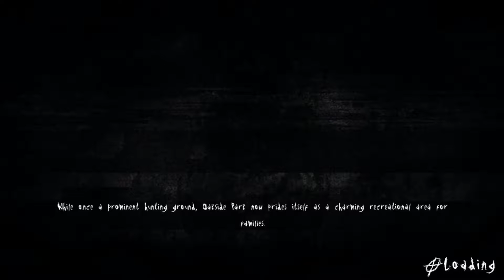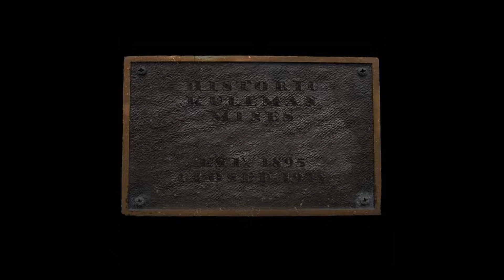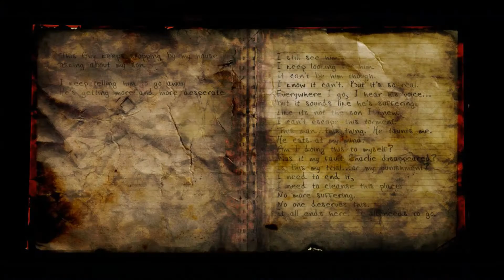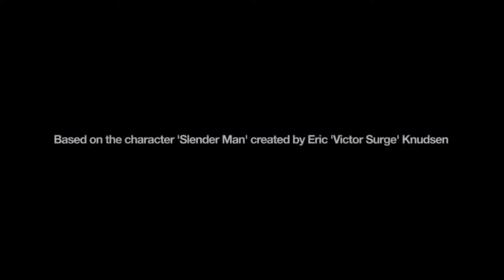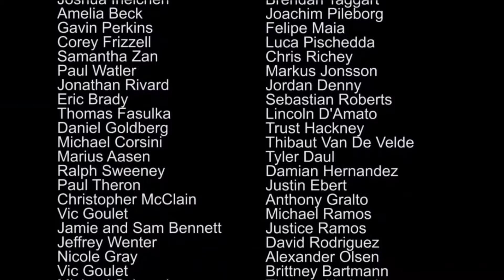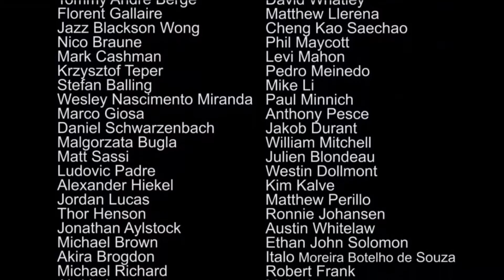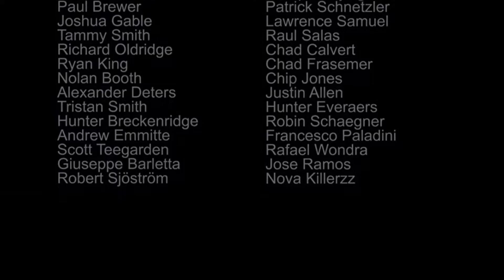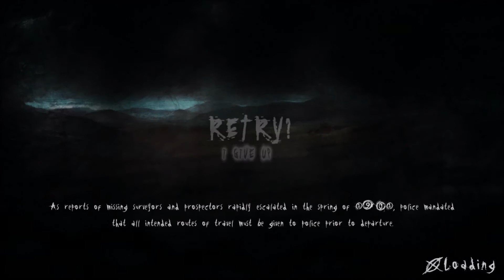Slender The Arrival Part 4 - The Arrival and Genesis (Finale)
Slender The Arrival is a new take on the classic "collect things horror" game Slender The Eight Pages. Discover the dark secrets that are plaguing each characters mind through out several different chapters and finally put a stop to the madness that resides in the forest you played in as a kid.